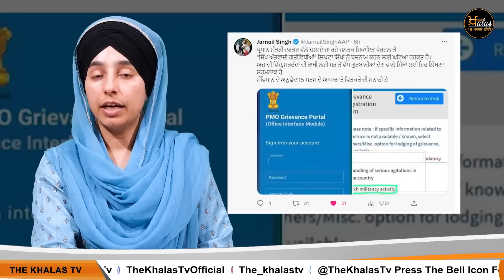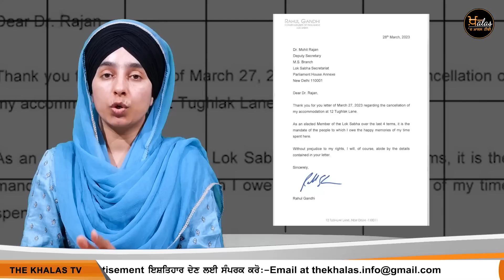Top 6 News | 29 March 2023 | 6 ਵੱਡੀਆਂ ਖਬਰਾਂ | THE KHALAS TV